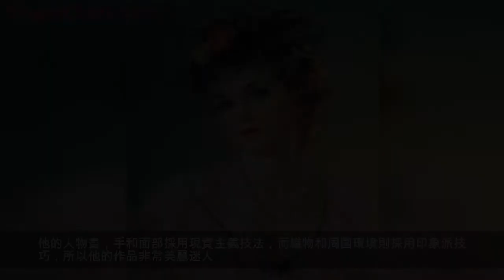這幾位俄羅斯畫家的女性人體油畫，畫出了女性真正的美！ 俄羅斯畫家與女性油畫 油畫離我們普通人的生活很遠？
俄羅斯是一個戰鬥民族，所以眾多人對它的印象是粗獷豪放，其實這個國家的美女也非常多。所以很多俄羅斯畫家都願意畫女性人體油畫，並且畫的非常的誘人，收到了來自全世界的喜愛。今天小編就盤點幾位畫女性人體非常優秀的幾位俄羅斯畫家吧！
康斯坦丁 · 拉祖莫夫，畢業於莫斯科美術學院。他採用現實主義與印象主義相結合的手法。他的人物畫，手和面部採用現實主義技法，而織物和周圍環境則採用印象派技巧，所以他的作品非常美麗迷人。
Aydemir Saidov，俄羅斯藝術家協會會員。從小就極具天賦，一路不斷地獲獎。2006年，畢業於列賓美術學院。他筆下女性最大的特點是膚如凝脂，吹彈可破，非常的逼真。
謝爾蓋 馬什尼科夫，從久負盛名的聖彼得堡列賓美術學院的V.Pimenov教授工作室畢業。他半生都在畫青春美少女的人體，並且獲得了非常大的歡迎，作品被俄羅斯、美國、歐洲、日本、加拿大等國家博物館和私人所收藏。他筆下的女性帶著一種朦朧美。
以上介紹的三位畫家都是男畫家，其實也有女畫家非常喜歡畫女性人體。比如Marina，她在科斯特羅馬州立大學被授予高等教育學位，她以抒情的人體曲線及豐富的情感色彩呈現出自我心靈的體驗，筆下的女性嫵媚不失人格，香艷至極！
無論是畫何種人，畫出型並不難，最重要是神韻。你覺得這些畫家筆下的人物形象怎麼樣呢？
有時候，看慣了這些藝術家的油畫，我們會感覺這些所謂的藝術離我們普通吃瓜群眾的生活有些遠，遠不如物理、化學什麼的實用。其實，那只是你認為擺在畫廊、博物館、美術館的油畫才稱之為油畫，如果換個角度，真正的藝術一直就在我們身邊。
舉個例子，最近國內有一副令大多遊戲迷讚不絕口的史詩佳作——《輪迴諸神卷》。據說它是由幾位來自中央美院的青年職業油畫家親自操刀的，以《魔域》新資料片「輪迴之境」為背景創作的油畫史卷。雖然它不像上文介紹的那些油畫一樣描繪一些真實的人體藝術，但同樣是以栩栩如生的形象打動人，用一種充滿異域風情的色彩為觀眾展示了一幅波瀾壯闊的奇幻人物繪卷。
這幅寬1.4米，長達7.35米的史詩畫卷，傾注了多個青年油畫家的心血，將油畫應用於遊戲人物，把100位玩家繪進了史詩級的戰爭場面中，讓他們成為《魔域》的經典英雄形象，堪稱是在一幅畫卷中埋下了上百個彩蛋，在國內也是首創。
而作為PC端《魔域》新資料片「輪迴之境」的代言人，韓庚更是被畫到了《輪迴諸神卷》中，成為一大彩蛋。這些深受一些粉絲的喜愛。
所以，無論是單純的人物繪畫，還是在遊戲等領域的應用，油畫的藝術其實一直就在身邊，它從未走遠。